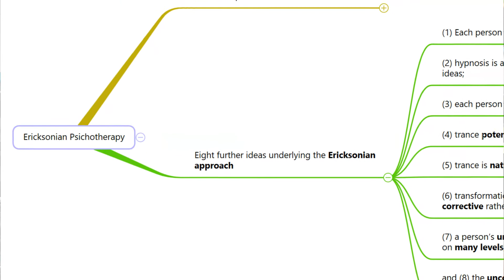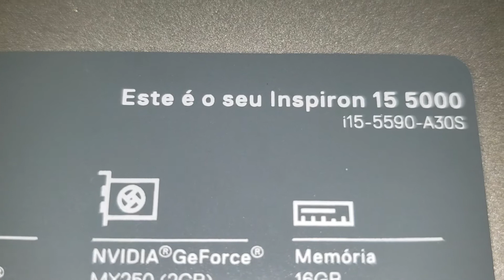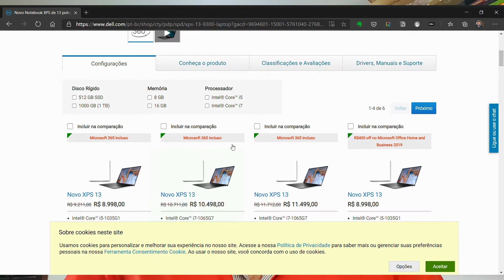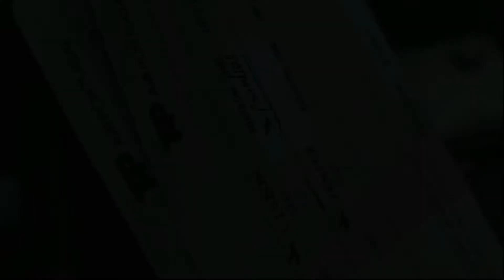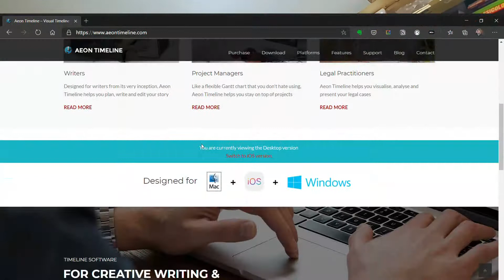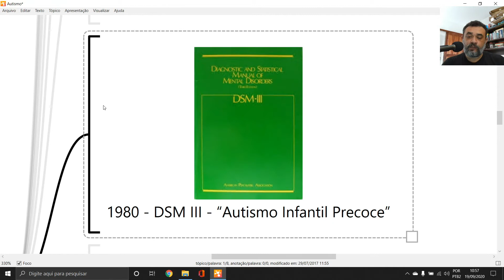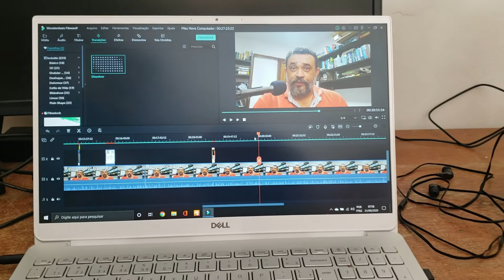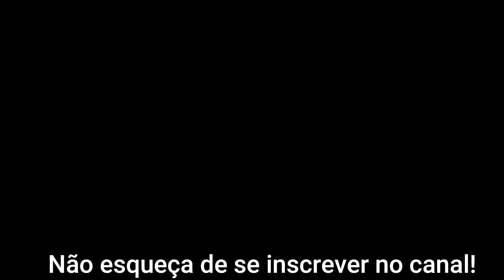Aventuras de um usuário Mac migrando para Windows em #2020, parte 01: Como e por quê?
Macs estão com preços mais abusivos do que nunca, aqui no Brasil. Então, comprei um Dell Inspiron 15 5000 (Modelo i15-5590-A30-S) e estou de volta ao mundo windows. Esta é uma série de vídeos informativos para quem está fazendo este mesmo caminho. Este é o primeiro. Os demais abordarão aspectos específicos da jornada, uma vez por semana.